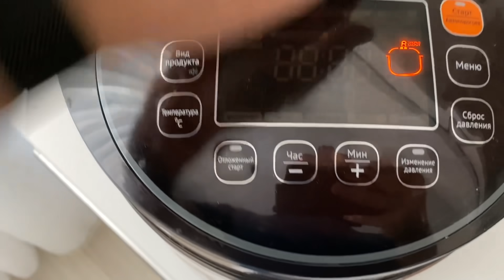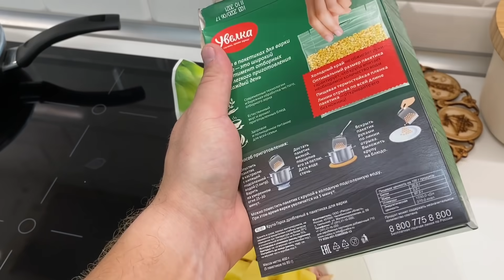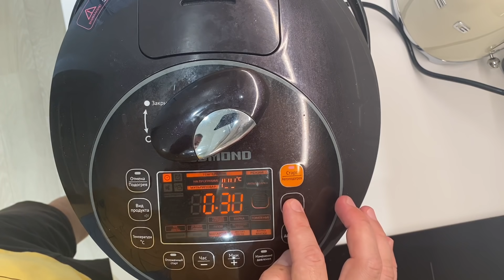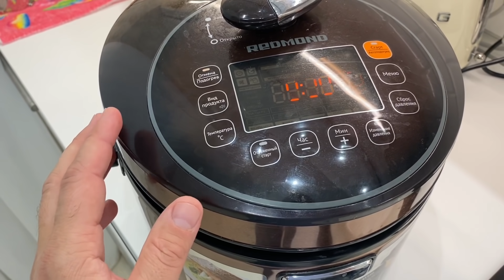VLOG ГОЛОДНЫЙ как ВОЛК! Готовлю себе суп ! ГОТОВИМСЯ к ПЕРЕЕЗДУ в свой дом ! Батя Лёша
ВЛОГ Осень в Краснодаре ГОТОВЛЮ суп Гороховый БАТЯ ЛЕША

ВЛОГ Школьная ФОРМА для Алисы ! Выбрали КАФЕЛЬ на фартук и красивый ламинат на пол ! Батя Лёша

ВЛОГ МЕБЕЛЬ Папе и ВЕЩИ из Челябинска! Попал в БЮВЕТ ! Вода не хуже чем у нас на даче ! Батя Лёша

ВЛОГ ЖЕНА КОСЯЧИТ с самого утра ! ЗАБРАЛИ ОБОИ для ремонта в доме ! ЗАВТРА ЕДЕМ НА ШАШЛЫКИ

VLOG ОБОИ в моей комнате! Пол в доме почти готов ! Посадил дерево на участке! Батя Лёша

ВЛОГ МОИ КОСЯКИ ! Затирка и порожек СНОВА ПОД ЗАМЕНУ ! ФАРТУК на КУХНЕ почти готов ! Батя Лёша